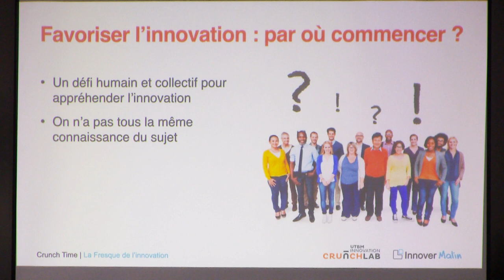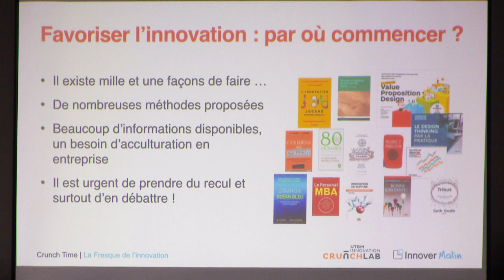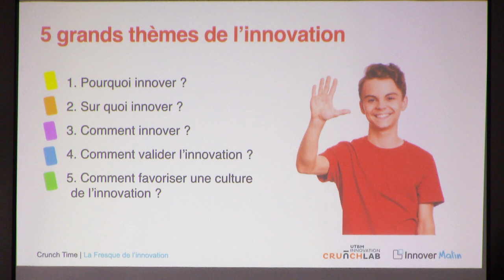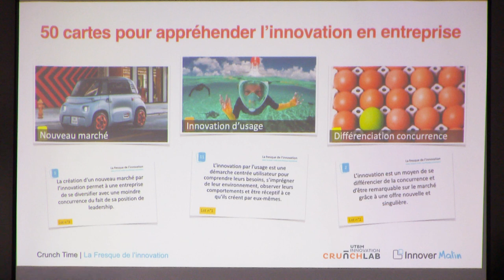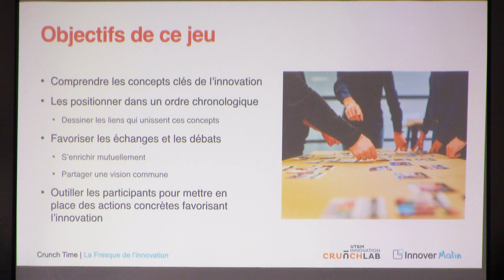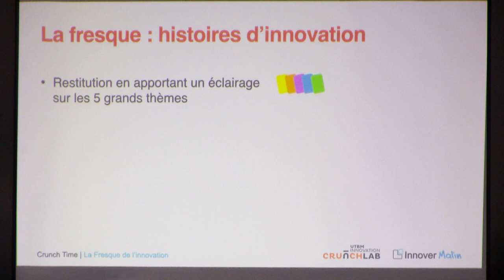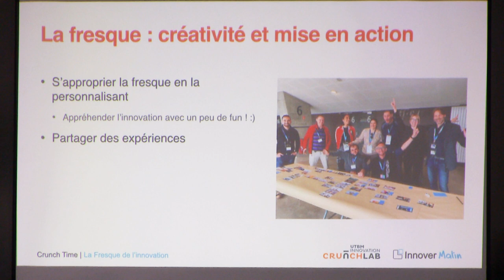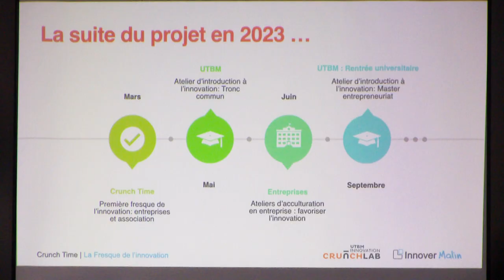La fresque de l'innovation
Conférence de Laurent Cachalou
Innovez Malin - UTBM innovation Crunch Lab